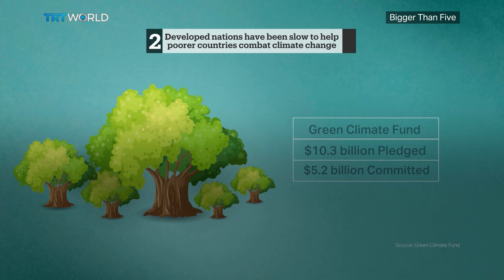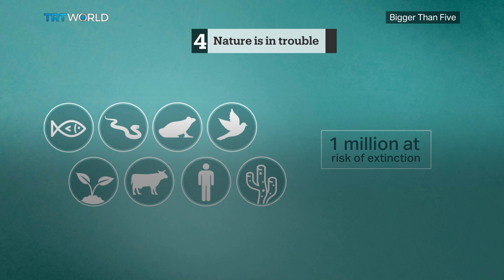Climate Crisis | Five Facts | Bigger Than Five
2018 was the fourth warmest year on record. According to the Intergovernmental Panel on Climate Change, if we want to prevent the world from warming more than 1.5℃ by 2030, global greenhouse gas emissions would need to fall by 45% from 2010 levels.  What’s at stake if we don’t act now?